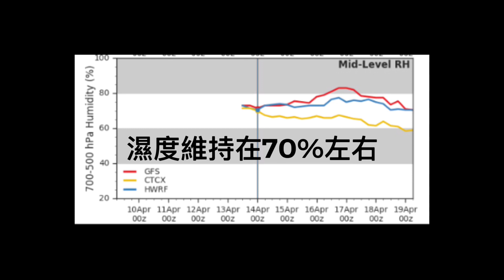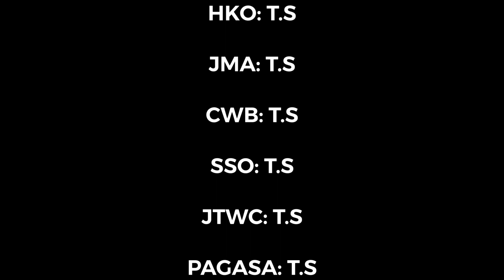[舒力基] 舒力基形成，強度有望上調至C3/C4｜幫不了忙，還令台灣旱情更嚴重？｜2021-04-14 22:30｜風暴消息2021 2/04｜終極天文台